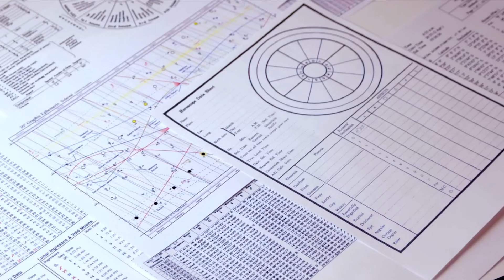মকর রাশি (Capricorn)।সেপ্টেম্বর মাসের বোনাস রিডিং।নাক্ষত্রিক বিচার।September Bonus। Extra Prediction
এই ভিডিওতে সেপ্টেম্বর মাসের বোনাস রাশিফল নিয়ে আলোচনা করা হয়েছে । মূলত বোনাস রাশিফল অর্থাৎ নক্ষত্রিক প্রেডিকশন করা হয়েছে । নির্দিষ্ট এই ভিডিওটিতে মকর রাশির জাতক জাতিকারা বা মকর লগ্নের জাতক জাতিকারা দের জন্য প্রেডিকশন করা হয়েছে।